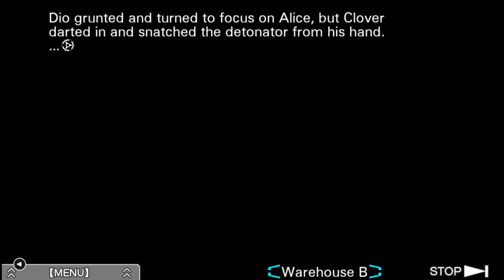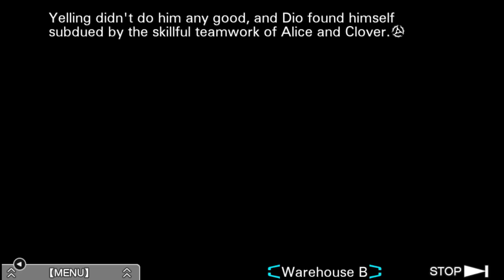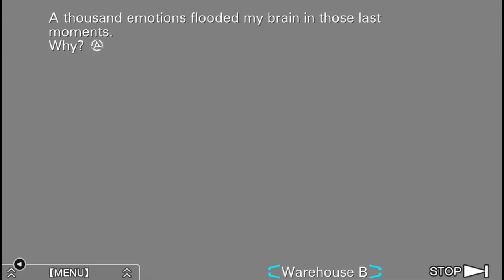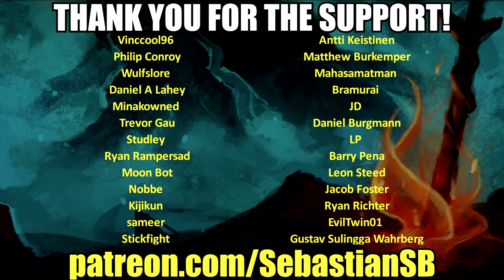Let's Play Zero Escape: Virtue's Last Reward Part 63 - Tackle Him!